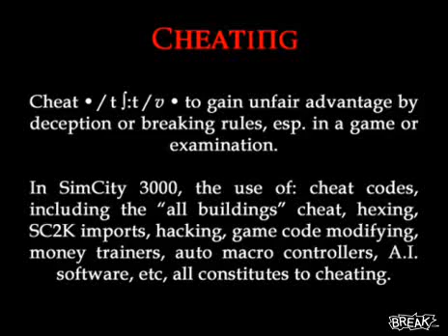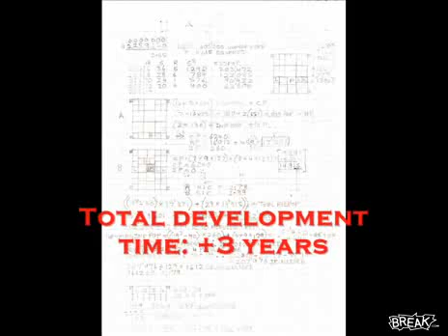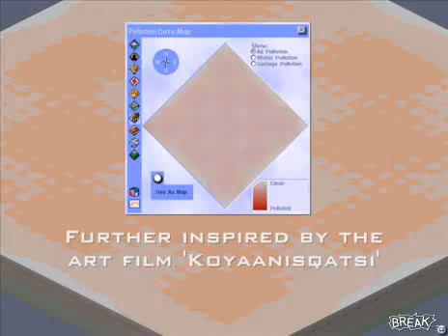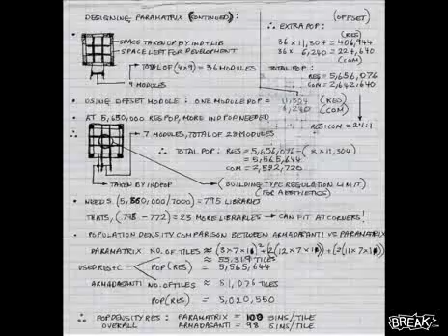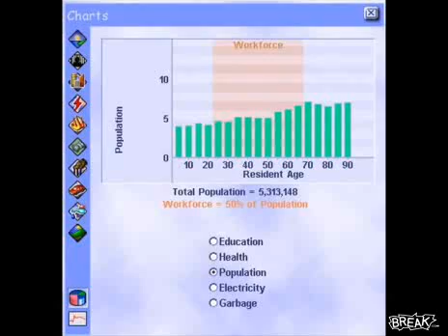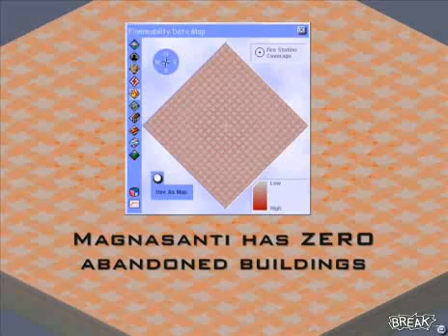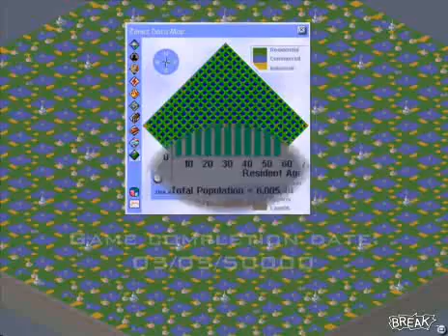simcity best ever magnasanti 1